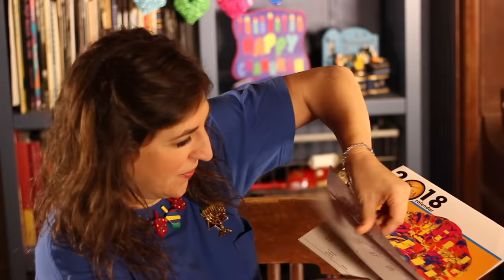Hanukkah || Mayim Bialik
Hi everyone! Mayim Bialik here. You may know me as Amy Farrah Fowler from The Big Bang Theory, or from Blossom, but hopefully these videos allow you to get to know me better as Mayim, too!

Hanukkah is ​coming up...think you know everything about it? Here's a little quiz ​and some ridiculousness from me to help you 'grok' Hanukkah. Check it out!​

About Mayim Bialik:
You ​might know me as Amy Farrah Fowler from The Big Bang Theory or from Blossom​ but there are so many other parts of me that you might not be aware of​!​​  I’m trained ​as a​ neuroscientist, ​I'm ​a passionate activist, an observant jew, a​ perfectly imperfect​ mother, and ​I'm a complicated human being​ like many of you​.  This is the place where I wear ​all of those hats - and none of them have a flower on them! ;)